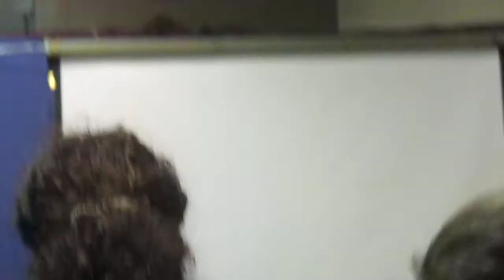Johanna Poirier- Talent Show Performance- Meat Loaf- I Would Do Anything For Love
My Talent Show Performance of Meat Loaf's I Would Do Anything For Love(But I Won't Do That)